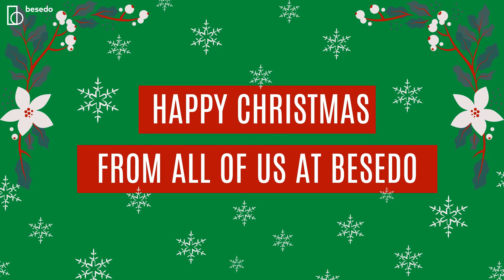2020 Christmas Greeting from Petter Nylander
From all of us at Besedo. A very, merry Christmas and Happy New Year to you all.